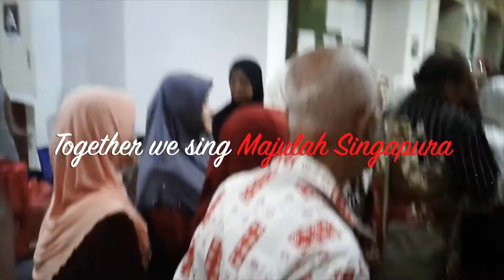SG 54 ND & BD Celebration 2019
A mini SG 54 ND and also a birthday celebration with two of our senior friend .the happy moment with friends and staff of health therapy centre on Thursday 8 Aug 2019